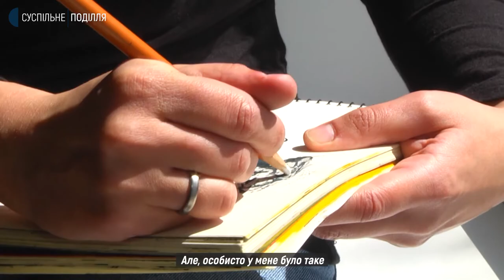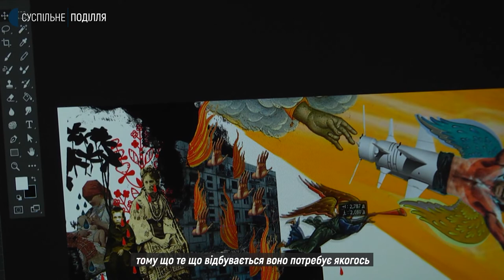Художниця Оксана Мазур | Мистецький стрій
Художниця з Хмельниччини Оксана Мазур у перший день війни пішла записувуватися в тероборону та військкомат. Її не взяли, записали в резерв. Наразі Оксана займається волонтерством, приймає у себе вдома переселенців і продовжує  працювати: ілюструє книги та обгортки платівок, створює графічні малюнки та колажі про війну. Аби допомогти українській армії виставила свої монументальні витинанки на аукціон.